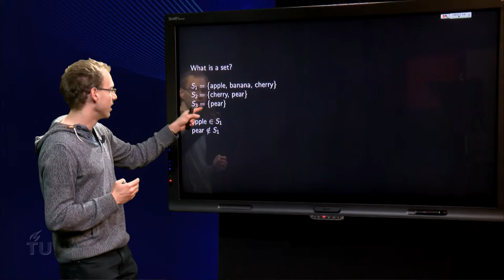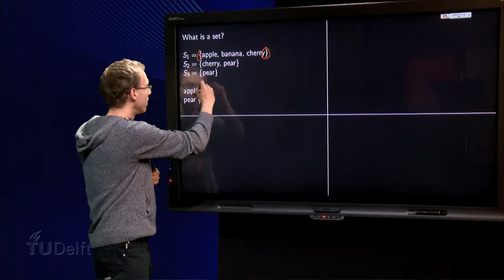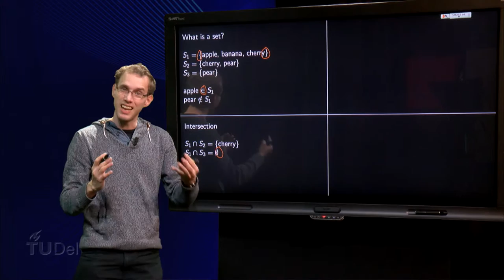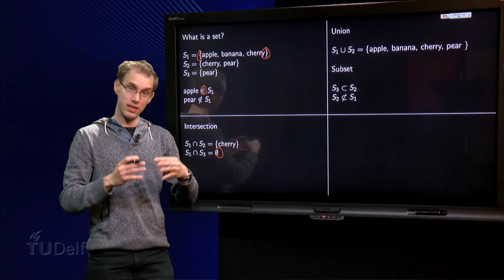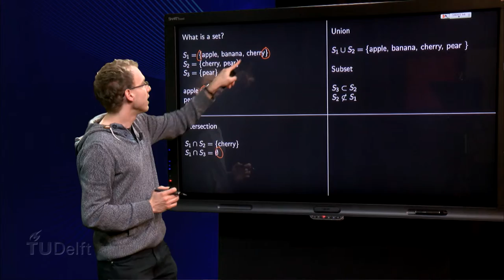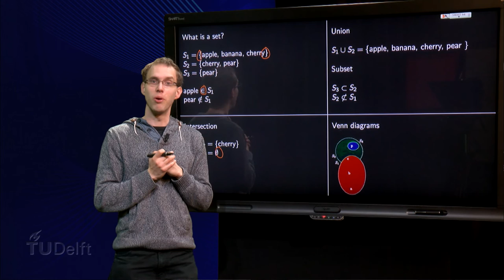What is a set?